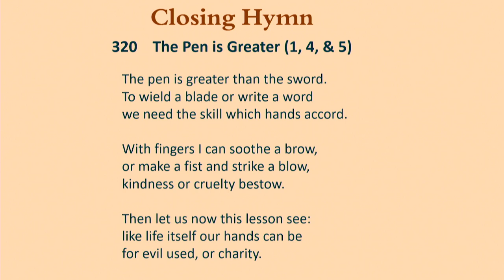"Winning Without Fighting" by Dave Van Wye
The Vietnam war is a very good example of how we could have done better in dealing with conflict. What could we have done then, and how is that relevant today?  How do these lessons apply to challenges beyond warfare/ This topic is particularly important on Memorial Day as we appreciate the sacrifices of those who have secured our freedom. (May 26, 2024)